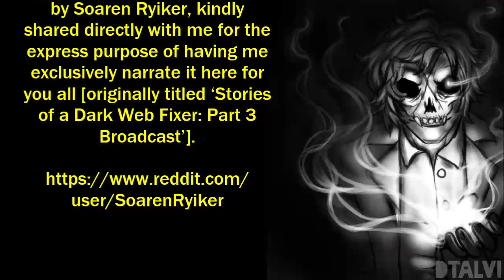''Stories of a Dark Web Fixer: The Broadcast'' | EXCLUSIVE SERIES FROM DR. CREEPEN’S VAULT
Tonight’s story is ‘Stories of a Dark Web Fixer: The Broadcast’ is an original work by Soaren Ryiker, kindly shared directly with me for the express purpose of having me exclusively narrate it here for you all [originally titled ‘Stories of a Dark Web Fixer: Part 3 Broadcast’].

In case you missed the start of this series...